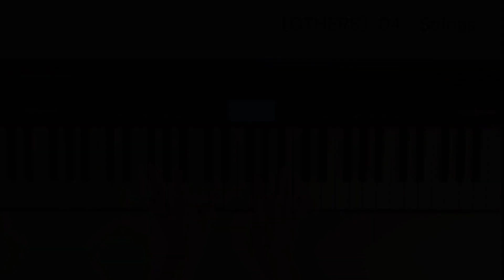Review Diferenças entre os teclados Roland Go:Keys e Roland Go:Piano (Análise e demonstração)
Review: Tom Chaves
Edit: Studio Web chaves

- Demonstração de Sons GO:Keys Tiago Mallen
- Demonstração de Sons GO:Keys (Oostendorp)
- Demonstração de Sons GO:Keys Mex